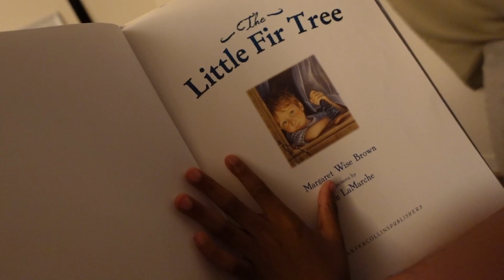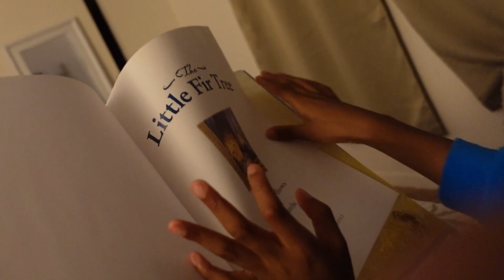YON SOIRE AVEC MWEN:NOU GEN YON CHIEN|CIEL LA KLERE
Mwen te vreman kontan poum pataje yon moman konsa avec nou❤️❤️❤️pa bliye abone et kite yon like si nou te enjoy video sa🙂